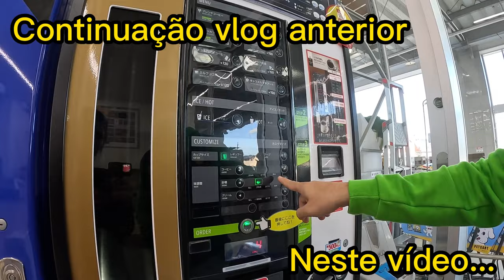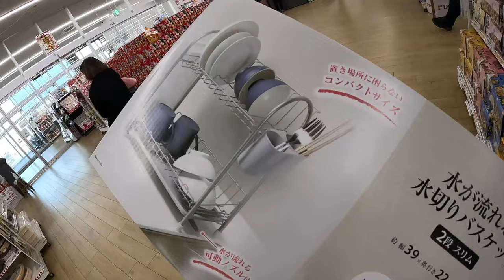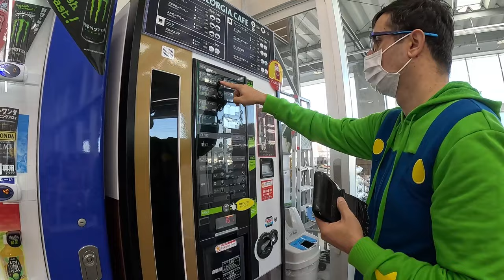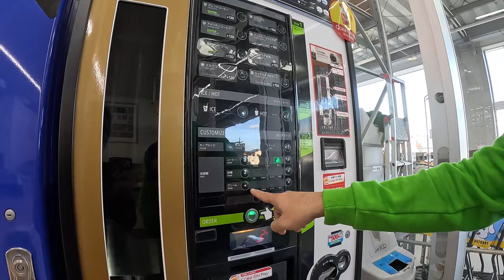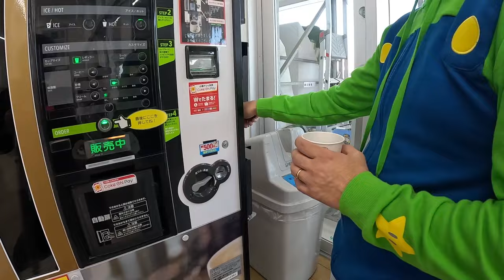COMPRINHAS NO HOME CENTER DO JAPÃO | KAHMA TOYOKAWA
Olá pessoal!

Continuando o vlog anterior, mostrando pra vocês nossas comprinhas no home center aqui do Japão. Nós fomos no kahma de Toyokawa, mas tem várias lojas assim espalhadas pelo Japão.